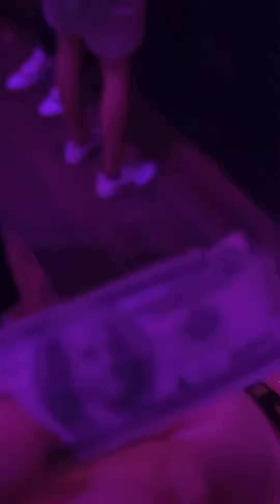The unedited life of thicc boi burton - 08/19/2023